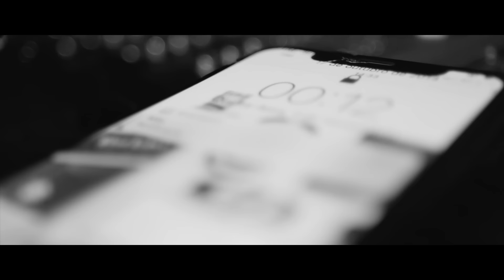Hungria - Chovendo Inimigo (Official Music Video) prod. MOJJO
Contato para shows: Marcio Rolim

Letra:
Me diz o que faço se eu nasci pra isso tudo,
isso tudo nasceu pra vim pra minha mão,
“Alá”
Hoje as nave desfila e já tá tendo fila falando
que eu clono cartão

Esse aí já não tem coração e se fala
te amo é em vão
Qual que é dessa situação é que a
felicidade tá no meu colchão

Tá pro crime seguro o artigo
põe colete que vem munição
 Eu sei que tá chovendo inimigo
Mais minha mãe tem poder de oração

Eu gostei dessa vida de carro, som e mulher.
Roda grande com perfil finim né, tá ligado qual é.

Vai andando e quicando e pá
Vai chamando atenção e hurrum
As doninha sorrindo lá
“Ow”, segura emoção.

Tô pro crime sem ser criminoso,
tô falando de amor e nem amo
Nóis só vive na conveniência com
os carro parado e os grave esbagaçando

Essas dona não querem ir pra casa
e meu copo já tá no final
To sorrindo pra quem quer meu beijo e
fechando a cara pra quem quer meu mal

Quero os Mustang, quero as Corvette,
quero os Opala, quero as Hornet
Quero as da Norte,
quero as da sete, as do recanto e as do sudoeste.

Êê êê os Mustang as Corvette
Êê êê os Opala as Hornet
Êê êê as da Norte as da sete
Êê êê recanto e sudoeste (2x)

FICHA TÉCNICA "CHOVENDO INIMIGO":
Direção Geral: Fred siqueira
Ass direção: Polly Stemut
Direção de fotografia: Diogão Capuano / Matheus Coutinho
Edição: Fred siqueira
Pôs produção: Vinicius Siriguela
Color grading: Rafael Pereira
Produção: Studio Siriguela
Produção Musical: Mojjo
Masterização: Icy Sazaki
Agradecimentos
Galpão complexo criativo
Shibuya garagem

Best Produções Artísticas